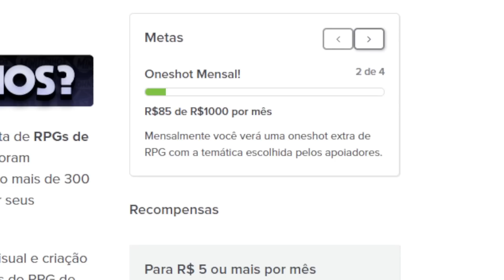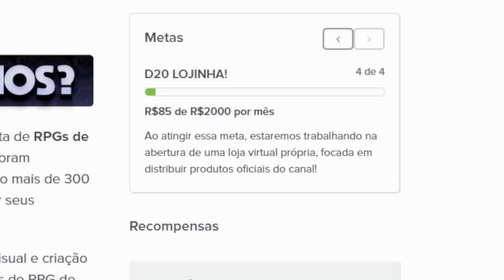"Stage" - Ep. 10 | Yusong Zone: MIRAI RPG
MESTRE E IDEALIZADOR
Rafa

JOGADORES
Bif
Calígrafo
Guaraldo
Maria
Sir. Crazy
Yas
Clara
ggtonho

EQUIPE CRIATIVA
Gabby
Guelem
Helleborus

ARTES
Vanny

TRILHA SONORA
Ashen
Guimotta

DOCUMENTOS
Veríssimo
Intro:
Parte 1:
Intervalo:
Parte 2:
Finalização: